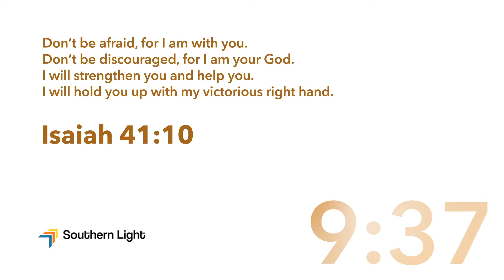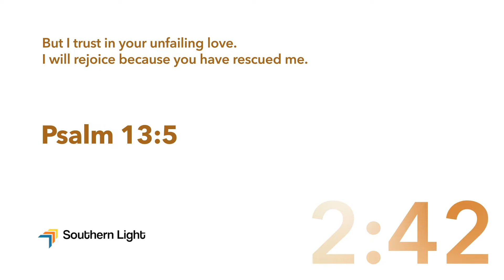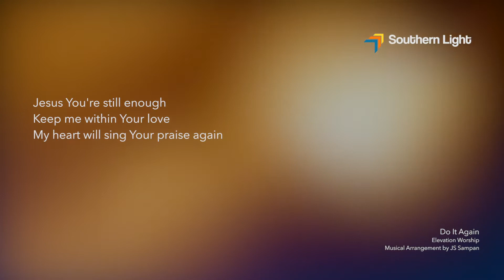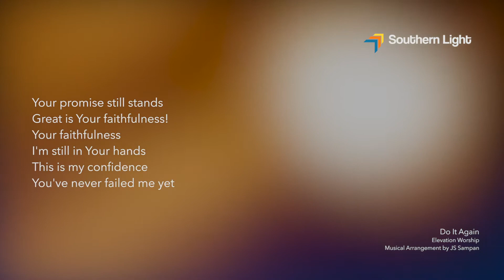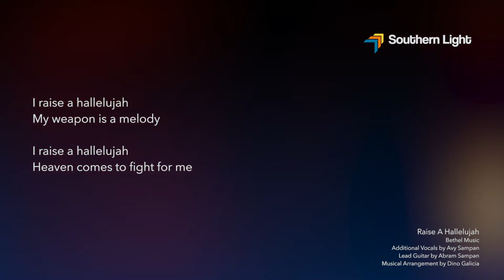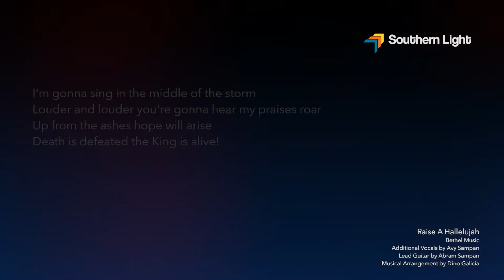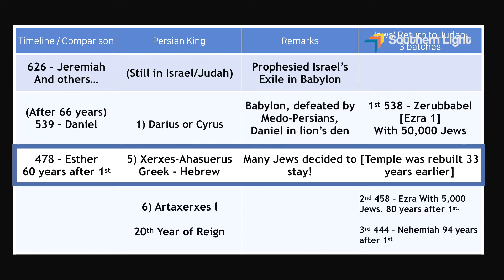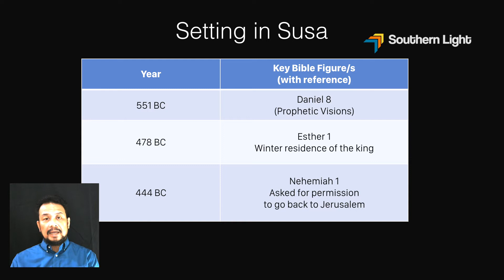032722 Online Worship Service